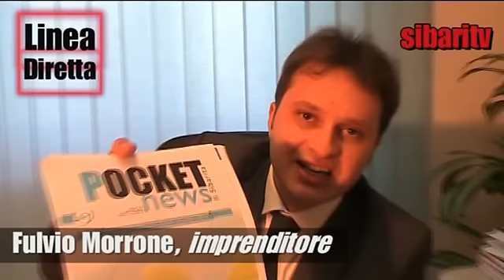Linea Diretta - Imprese: Cornuti & Mazziati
Chi paga salato la crisi economica del momento? In Periferia lo fanno in tanti, forse troppi. Così per quanto riguarda il mondo imprenditoriale locale che annaspa. Ne parliamo con uno dei nomi emergenti di questo comparto, il coriglianese Fulvio Morrone. Come vanno le cose nella Piana di Sibari', cosa rischia davvero? Morrone non fa sconti e ci illustra una situazione allarmante. Si va anche oltre: ecco chi contribuisce a rendere difficile la vita di chi investe in questi territori calabresi. Così pure il mondo politico finisce nel calderone dei grandi nemici dello sviluppo locale: compresi i neo Movimenti e chi predica la volontà di cambiare le carte in tavola.